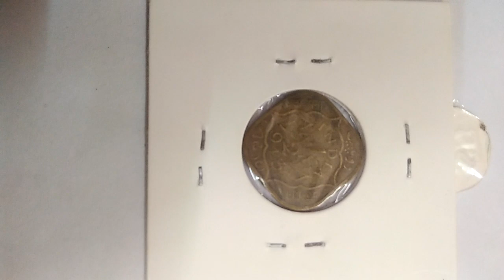old coin Annas 1/2